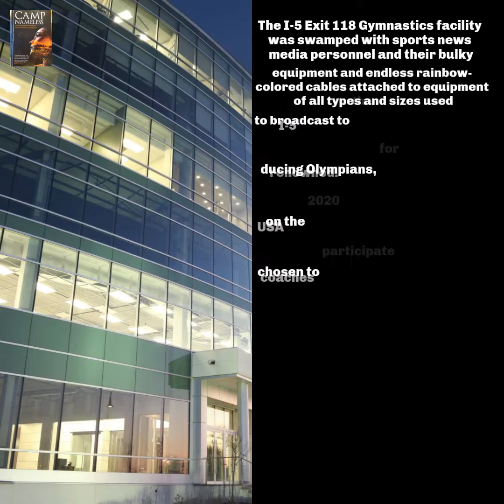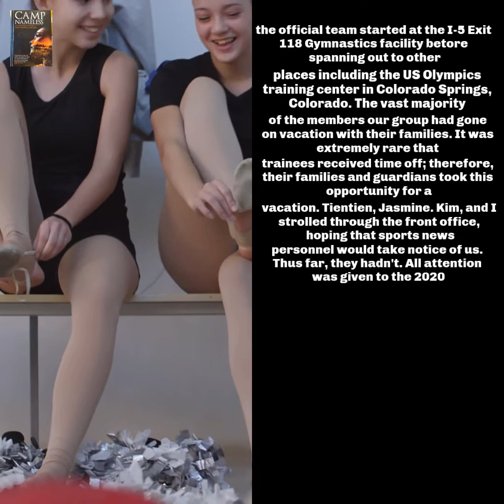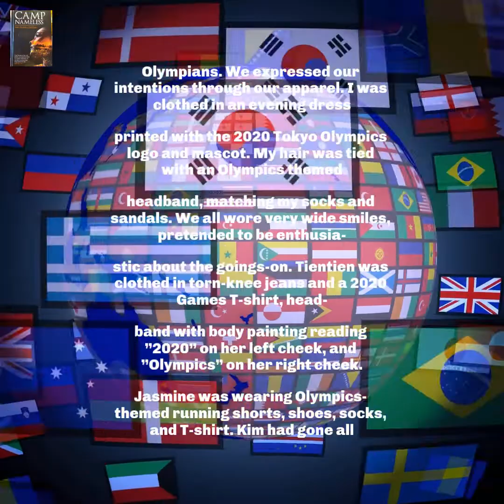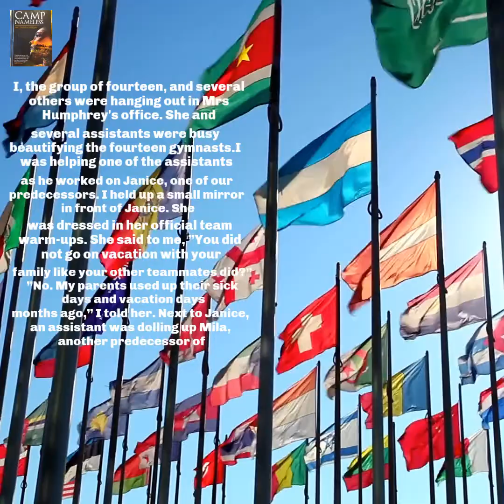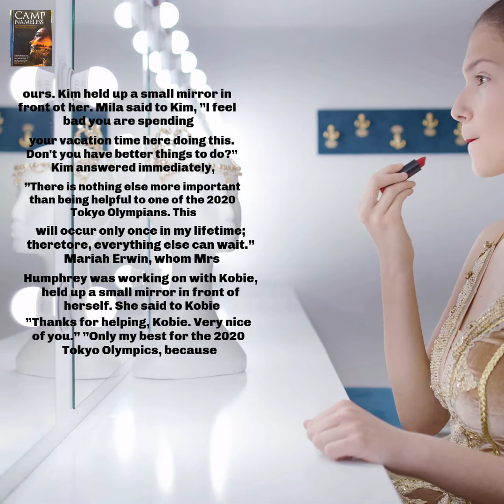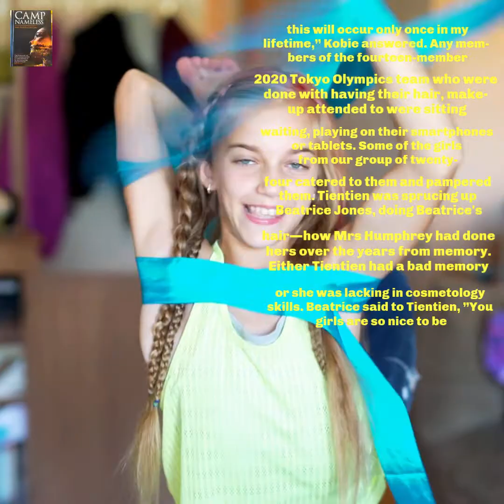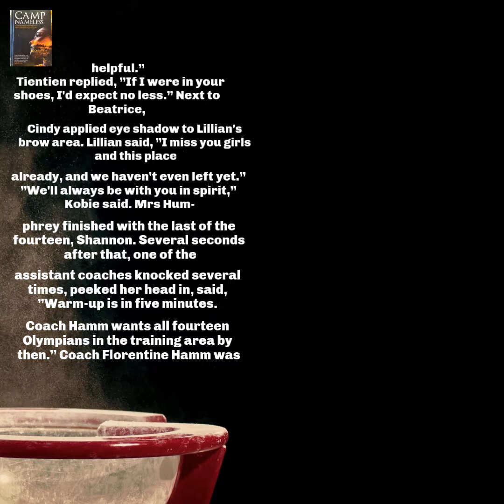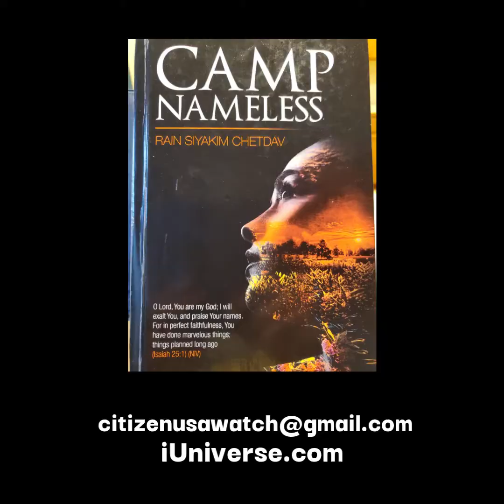🇵🇪 2020 Tokyo Olympics (Ch.7, Ep.1, 30Apr2021) Peru